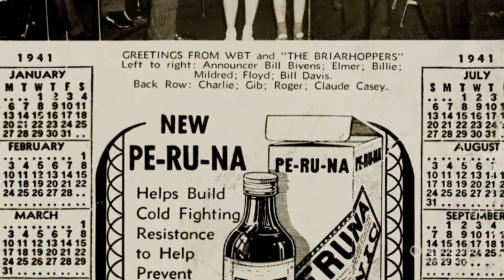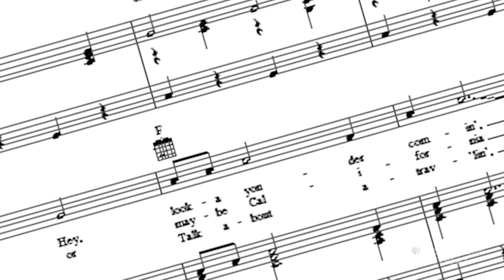The Legendary Briarhoppers Keep Their Streak Alive - Carolina Impact, December 15, 2020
PBS Charlotte is joining with The Legendary Briarhoppers to keep their world-record streak alive -- the band performing their 86th Anniversary Concert in our studios.